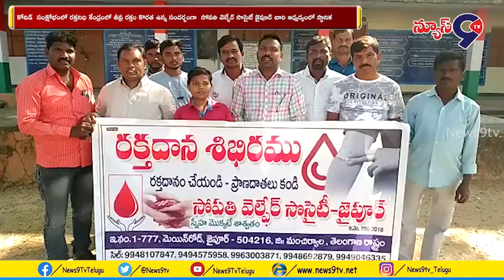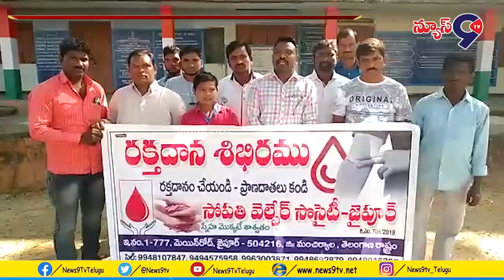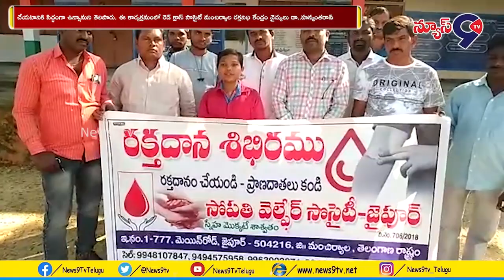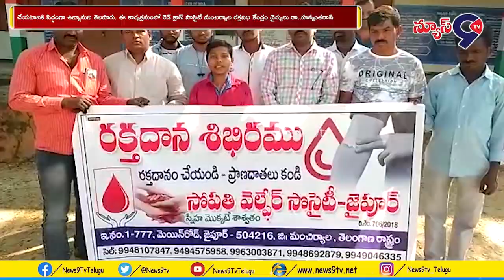సోపతి వెల్ఫేర్ సొసైటీ జైపూర్ వారి ఆధ్వర్యంలో రక్తదాన శిబిరం | News9tv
సోపతి వెల్ఫేర్ సొసైటీ జైపూర్ వారి ఆధ్వర్యంలో రక్తదాన శిబిరం